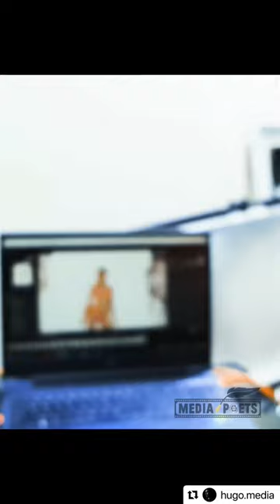Photoshoot with Photographer Yavi Reyes and the models Grecia and Stephanie . New collection